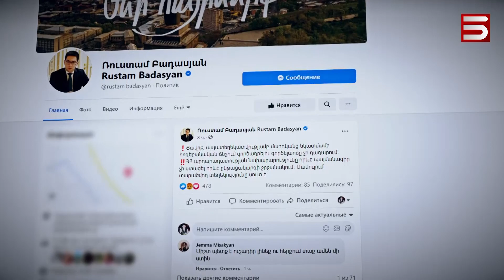ՓԱՇԻՆՅԱՆԸ ՀՈՒՆՎԱՐԻ 11-ԻՆ ՍՏՈՐԱԳՐԵԼՈ՞Ւ Է ԽԱՅՏԱՌԱԿ ՓԱՍՏԱԹՈՒՂԹ